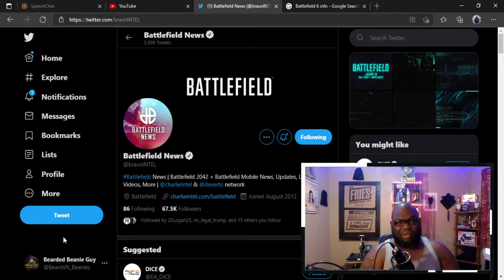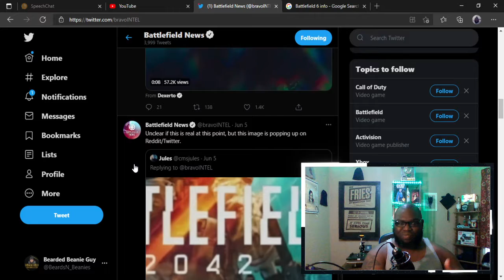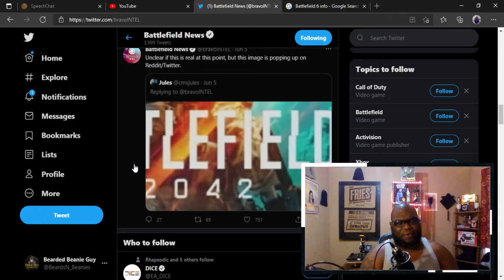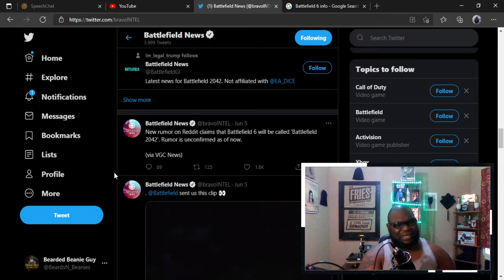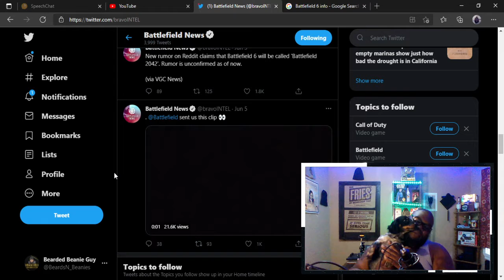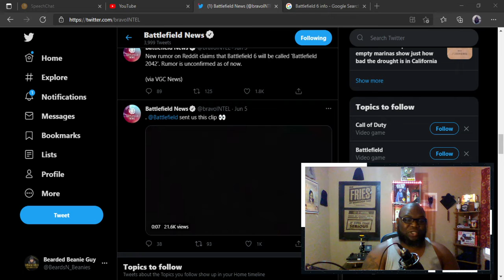Battlefield 6 or Battlefield 2042 | Will the next battlefield Game be Futuristic or Modern game?